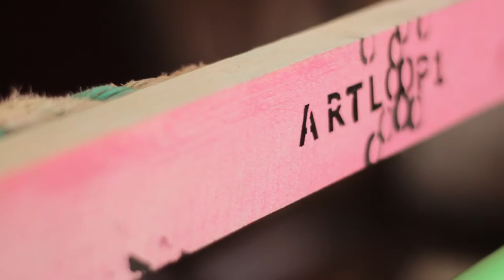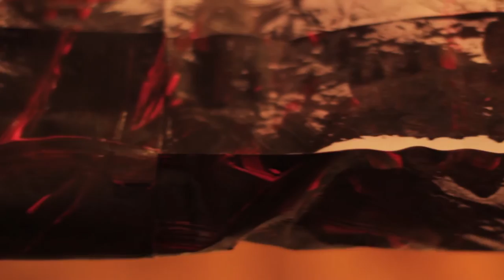Artloop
A film about a project created for application at a design school in Cologne. The given topic was "Loop", so i built this machine to loop art whilst making, creating a totally different experience.

Film and project by:
Julian Spath

Friends who tried the Artloop:
Sofie Richter
Daniela Dunkel
Samuel Chapman

"UWM (feat. Leland Whitty)" by BADBADNOTGOOD